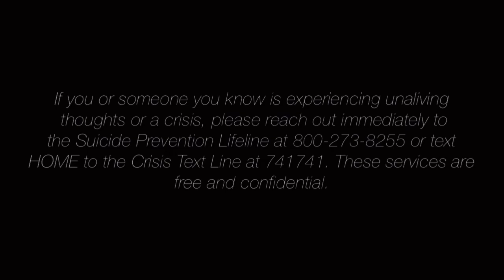bury a friend - Billie Eilish ASMR (soft singing, layered sounds) LOOPED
Today we’ll be doing bury a friend by Billie Eilish in ASMR. I spent a lot of time on vocal mixing for this one, so I hope it turned out alright. Idk what I’m doing, so I apologize if it sounds wonky. Hope it gives you creepy vibes, and tingles up your spine hehe. :D